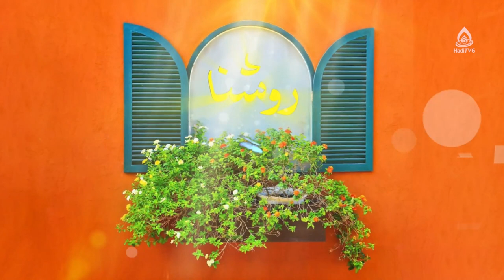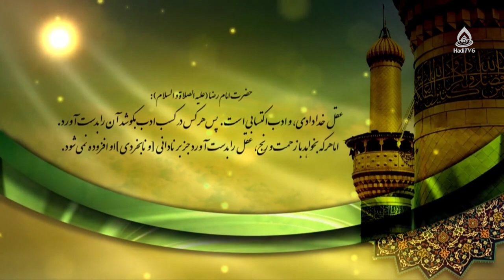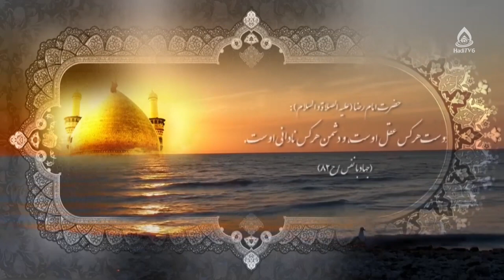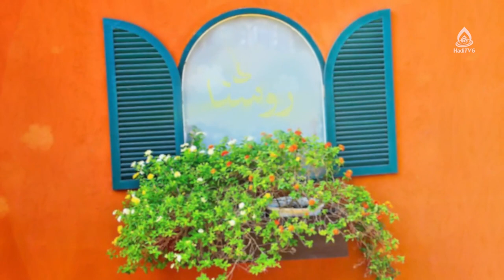مدیریت هیجان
موضوع: هوش هیجانی، قسمت ۳
کارشناس‌: داکتر محدثه رضایی، کارشناس ارشد روانشناسی تربیتی
مجری: زینب‌السادات ظهوری

مدیریت هیجان 5:55
هیجان شادی 27:10